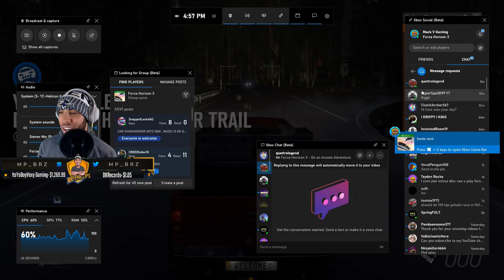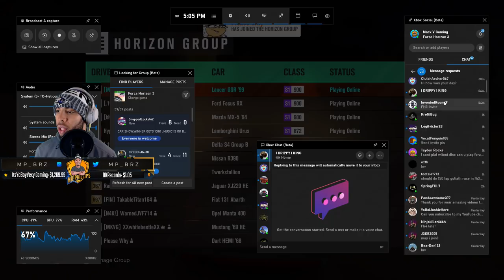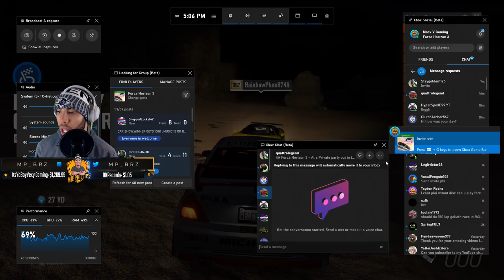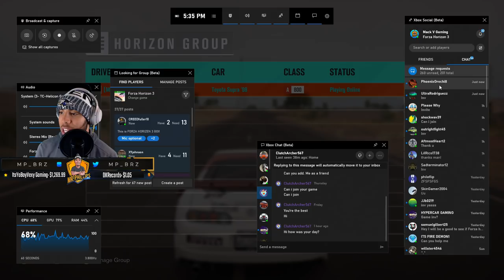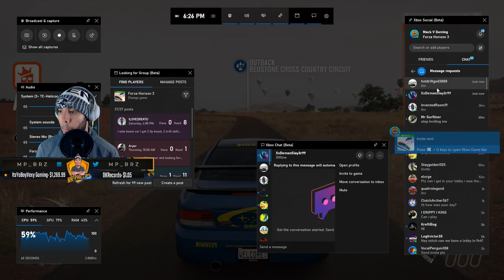Forza Horizon 3 Open Lobby! *Is It Better Than 4?*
Join us in today's Forza Horizon 3 open lobby where we decide as a community if Horizon 3 was better the Horizon 4! In today's open lobby we will be doing everything from the Horizon 3 Goliath to infected at the Airstrip and more!

Become an MVP and unlock exclusive features here!

Type !commands to find out how to get my Gamer Tag and play all types of mini games with the community in the chat!

The7WorldsGaming 🔥

xDeadByAprilXX🔥

tommytemper 🔥

GuiPoulin67 🔥

Doggy Craft2 🔥

Xx PHANTOM DIESEL XL xX Xl 🔥

Capt Tom14 🔥

My Gamertag: Mack V Gaming